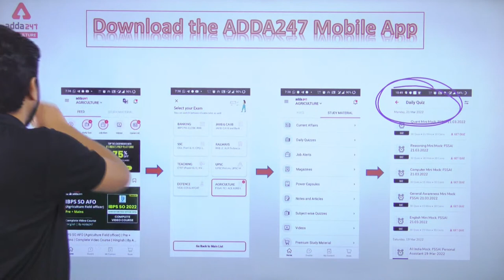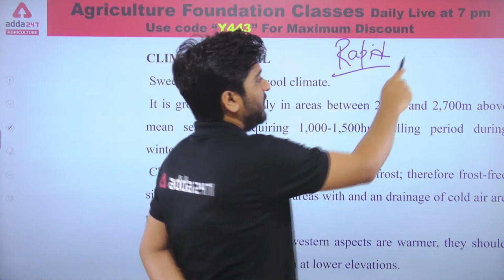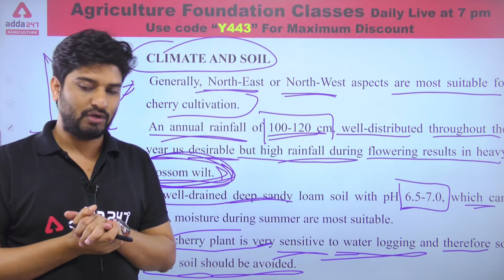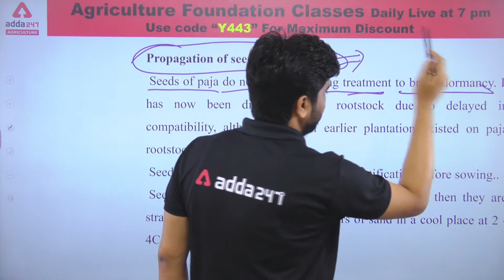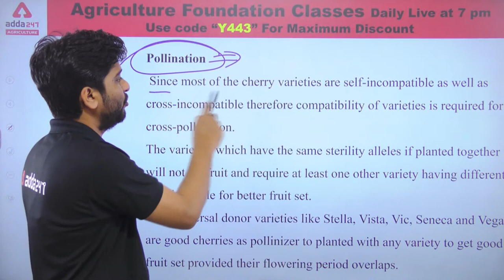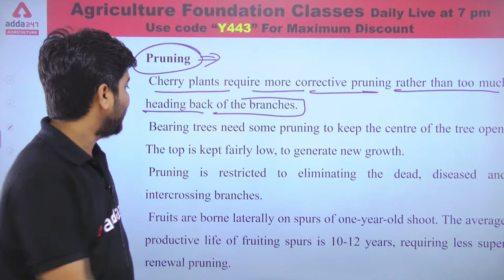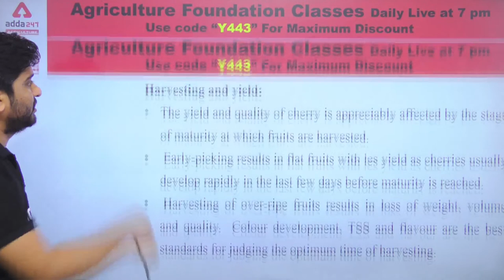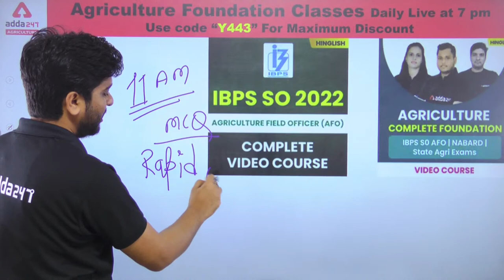Agriculture Foundation Classes | Horticulture | Class 41 | Cherry | Rajasthan Pre-PG JET 2022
Agriculture Foundation Classes | Horticulture | Class 41 | Cherry | Rajasthan Pre-PG JET 2022 | NABARD | IBPS-AFO | State Agriculture Exams

9:30 AM    IBPS AFO 2022 | Agronomy
11:00 AM IBPS AFO 2022 | Horticulture
11:30 AM IBPS AFO 2022 | Plant Pathology
12:00 PM IBPS AFO 2022 | Genetics and plant breeding

10 AM - FSSAI 2021 | Food Science
11 AM - FSSAI 2021 | FSSAI
12 PM -  FSSAI 2021 | Reasoning
1 PM -  FSSAI 2021 | ICAR IARI T1 Current Affairs

1 pm :- UPCATET | RAJASTHAN JET | Animal husbandry
2 pm :- UPCATET | RAJASTHAN JET | SEED Science and Technology
3 PM :- UPCATET | RAJASTHAN JET | Agro Meteorology

5:00 PM - Agriculture Foundation | Agronomy
6:00 PM - Agriculture Foundation | Forestry
7:00 PM - Agriculture Foundation | Horticulture
8 PM-Agriculture Foundation | Genetics & Plant Breeding
9 PM -Agriculture Foundation | Plant Pathology